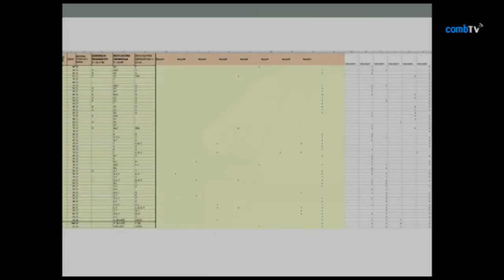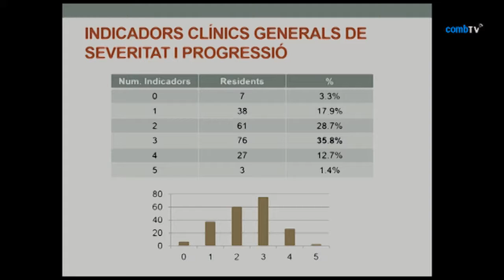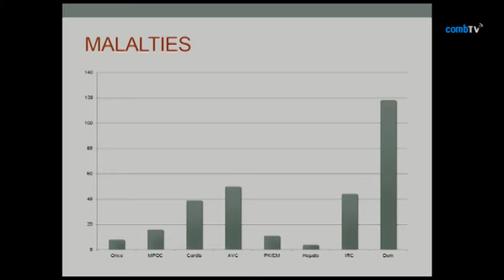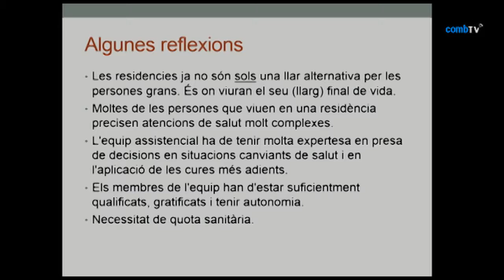06 Cronicitat - Dr. Altimir: Experiències des de diferents equips, són totes iguals?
2a Jornada de debat; Abordatge de la cronicitat avançada en l'entorn residencial.

Taula rodona: Experiències des de diferents equips, són totes iguals?

Moderadora: Dra. Montserrat Perelló, presidenta de la Secció Col·legial de Metges de Residències

Ponent: Dr. Salvador Altimir, vocal de la Junta de la Secció Col·legial de Metges de Residències